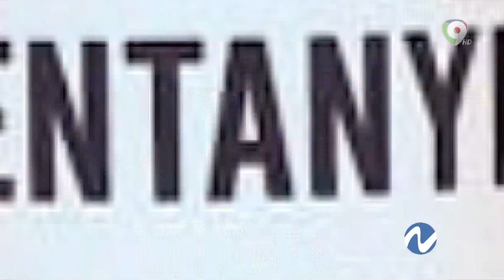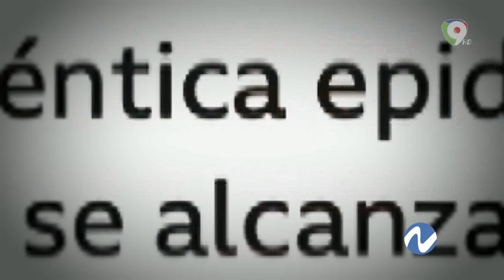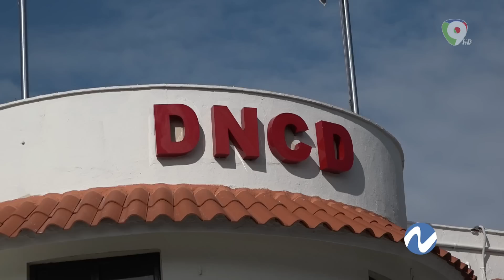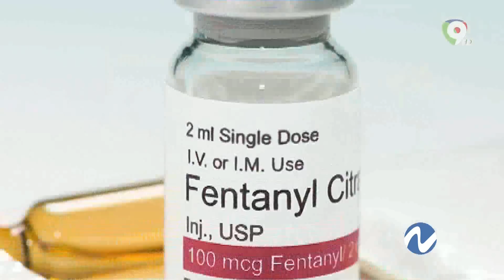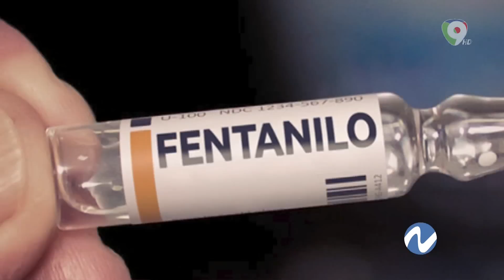Fentanilo, La Droga Zombi | Nuria Piera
Estados Unidos lo ha calificado como una epidemia y en México lo están considerando una crisis ya de salud muy importante. Conoce más detalles sobre esta preocupante sustancia.